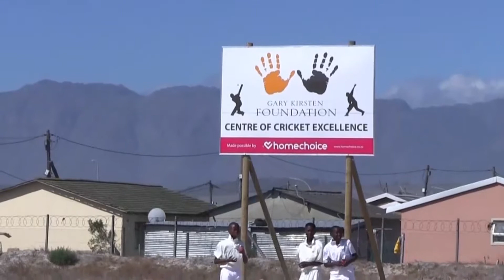Launch of the Gary Kirsten Foundation Centre of Cricket Excellence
On 29 February 2020, RSAWEB attended the official launch of The Gary Kirsten Foundation Centre of Cricket Excellence at Chris Hani Secondary School in Khayelitsha. This project includes a full-size artificial field, where GKF players from Khayelitsha and Rondebosch Primary mixed their teams and had their first match that ended in a tie off the last ball.